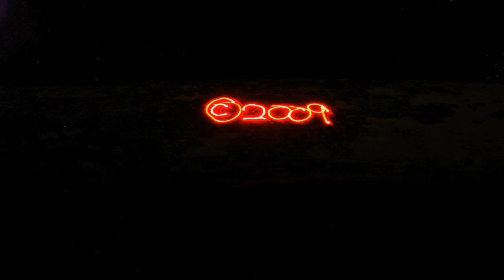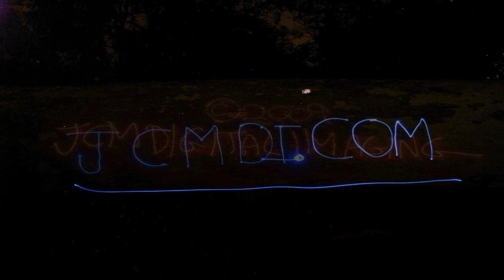Technician-Random-Bio (Dream Version) Artist's Original V04157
Official Technician Music Video -